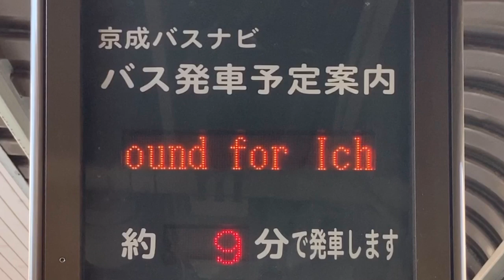松戸駅西口 バスのりば LED電光掲示板(接近情報/バスロケ) 京成バスナビ2番1番のりば